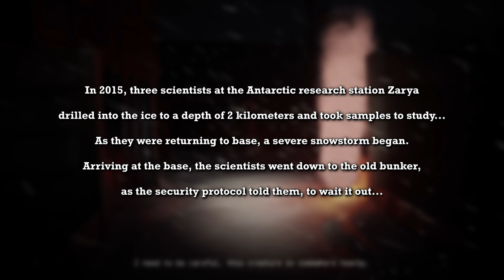We Found Something 2 Kilometers DEEP in The Antarctic...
This is There's Something in The Ice

Working in the Antarctic at a research station. During a snow storm, we discover something terrifying in the samples we brought back to the lab. The situation quickly becomes a nightmare because of what we found under the ice.

Got a Horror Game Recommendation?

You're Awesome :D